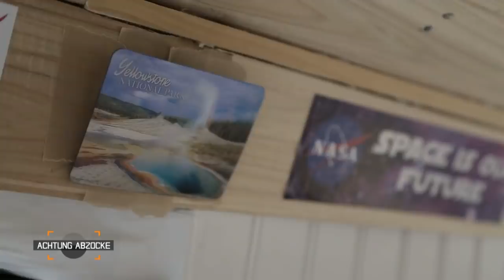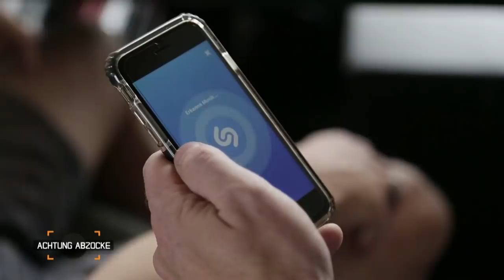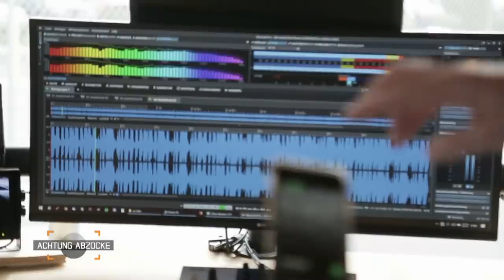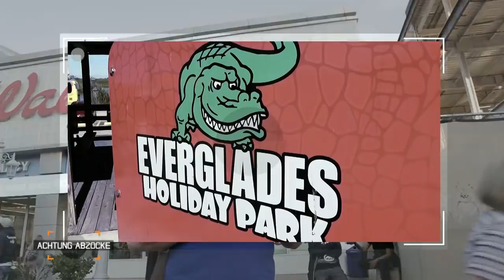Geklaut von SNOOP DOGG 🎵 Musiker verkaufen Songs ohne Lizenz | 4/4 | Achtung Abzocke | Kabel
Urlaub, das ist die schönste Zeit des Jahres - aber Achtung, überall Abzocke! Reporter Peter Giesel reist mit seinem Team in die USA. Dort erwartet ihn nicht nur Betrug bei Parkplätzen, sondern er muss auch eine Anzeige gegen einen Laden erstatten.

► Hier geht's zur allen Clips der Folge: "Urlaubsbetrügern auf der Spur: USA"